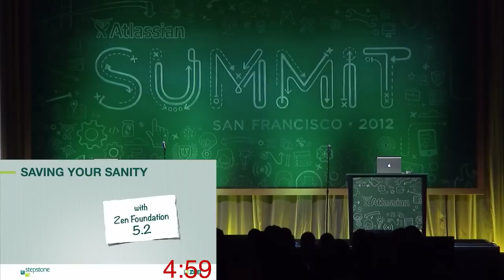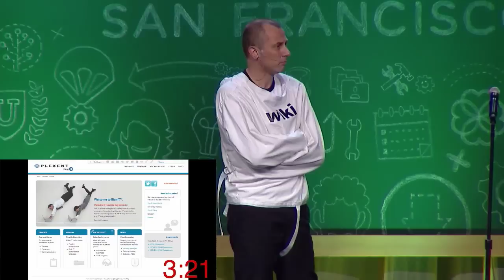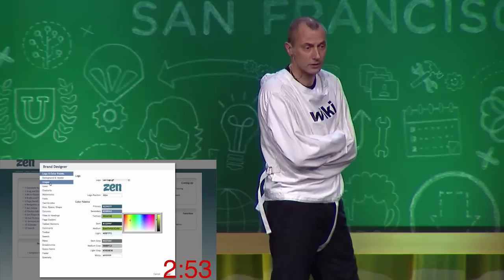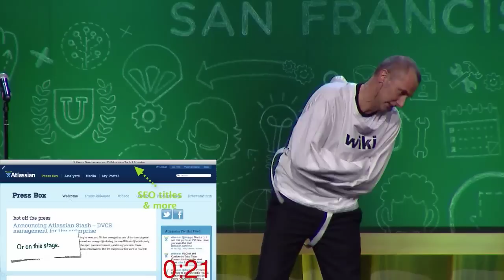Zen Foundation Wins 2012 Summit Launchpad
Collaborating with a wiki shouldn't feel like wearing a straitjacket. During the 2012 Atlassian Summit Launchpad competition, Stepstone's Darryl Duke shows how Zen Foundation sets you free in a winning performance that put Zen Foundation on top for the second year in a row.